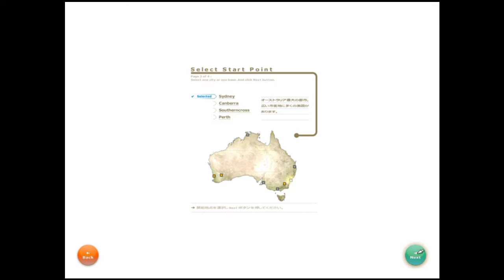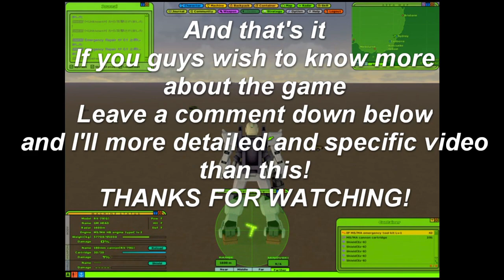UCGO Beginner Guide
Game: Universal Century Gundam Online (Private Server)
How to access ucgo channels on discord:
.request either an EFF or a Zeon role at roles
.wait for an admin to respawn
.once done, you can access ucgo channels!